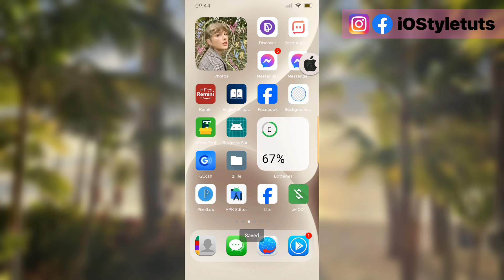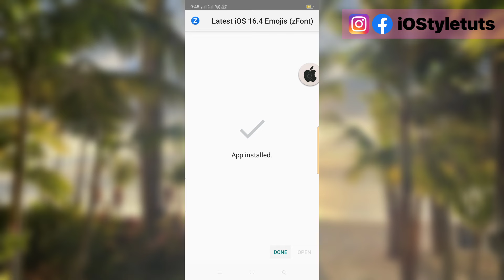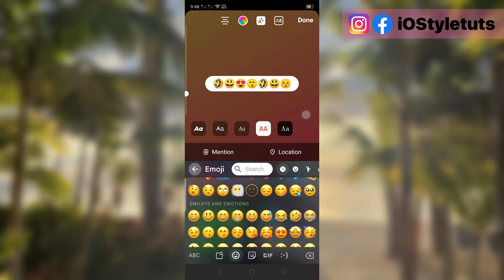Change Android to iOS Emojis without zFont or Themes App on Realme, Oppo and OnePlus